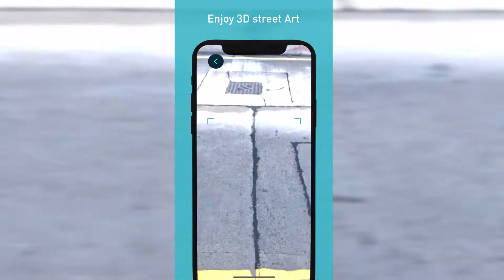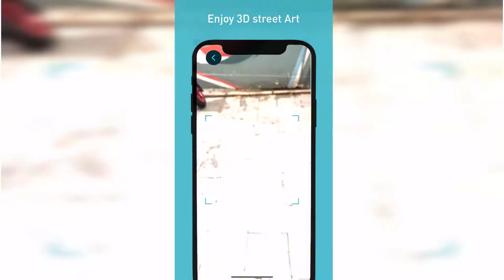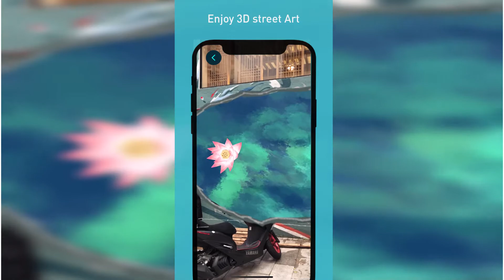AR3A app is now online! Augmented street art to rediscover Hong Kong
Neogoma and Coolhobo are happy to introduce their new product, a location-based mobile app that let you experience some of Hong Kong's iconic street artworks in augmented reality.